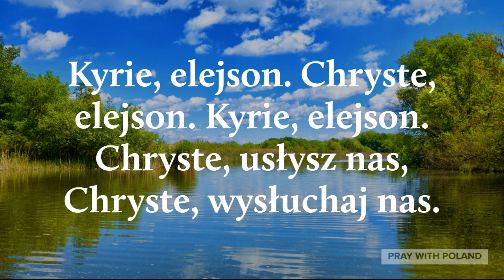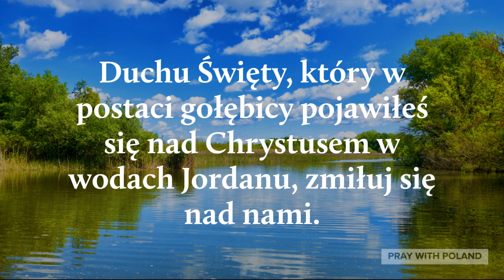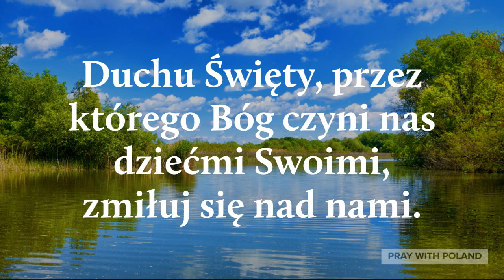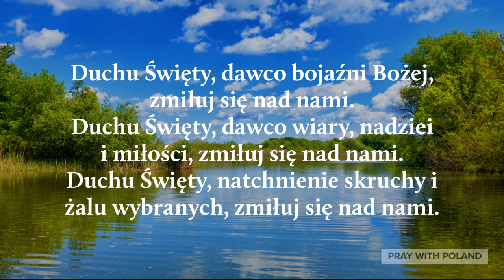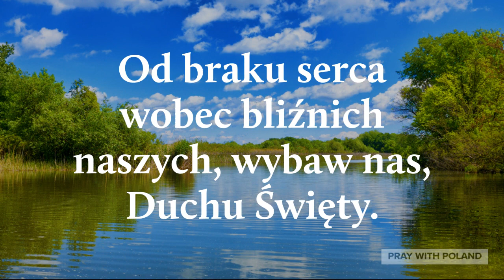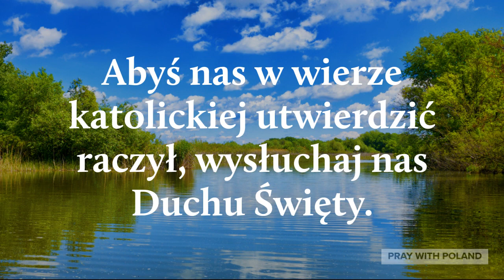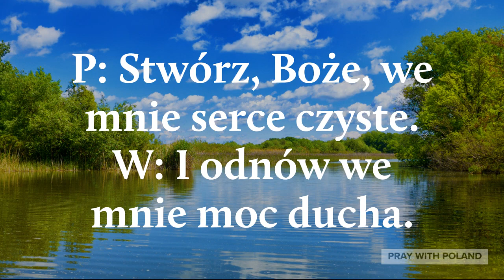Litania Do Ducha Świętego (Bez Muzyki)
Created By: Pray With Poland
Voice By: Pray With Poland